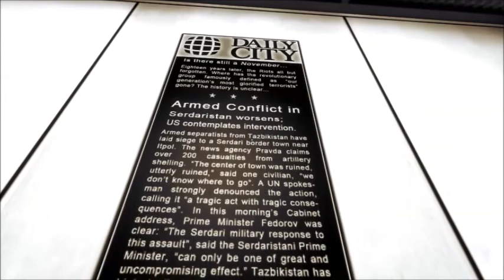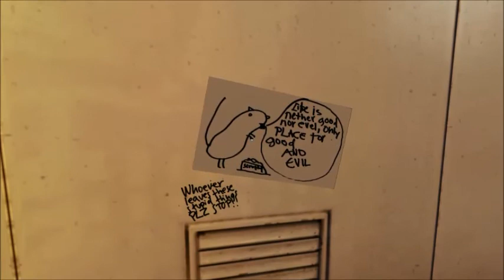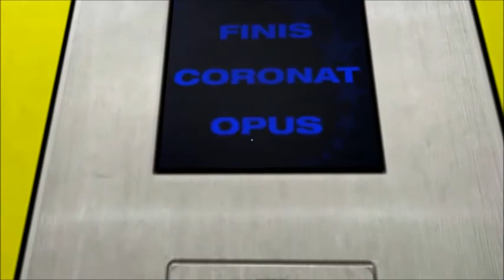Jaxir plays Mirror'sEdge#4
All the cases! Smooth.. until the mall. But suddenly - Now I have a machine gun. Ho ho ho.